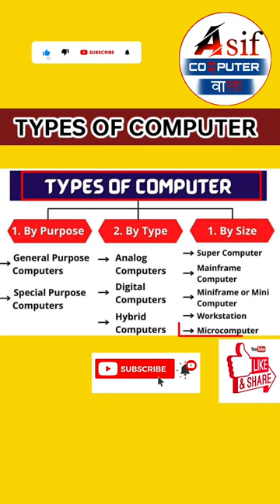Types of Computer in Hindi 😱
computer kitne parkar ke hote hain
Super computer
Digital computer
Analog computer
Hybrid  computer
Mainframe computer
Personal computer